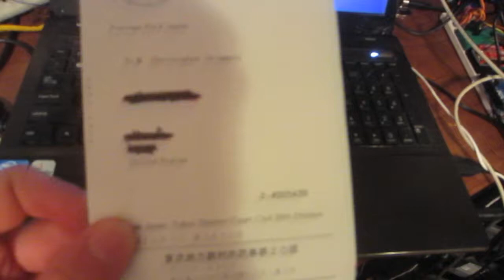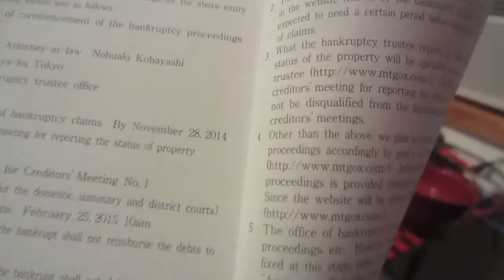MtGox Bankrupt Postcard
Want to get into Stock trading? Sign up with Robinhood and get a free stock I thought this was pretty cool, I got a postcard from Japan. I don't know if this is a common thing that everyone already knows, but the postcard had some weak adhesive holding the two layers together, and it opened up to a 7-3/4" x 6" page. OMG SO COOL.

Oh yeah, I got the postcard because I had an account on MtGox and have traded there in the past. The postcard had an update on the court proceedings for the MtGox bankruptcy.

The main thing I took from it is that updates will be posted on mtgox.com. I went there to MtGox.com and there's a place you can log into your account and check how much money you had in your account. I found out I have $0.18 in my account. Haha I forgot about that.